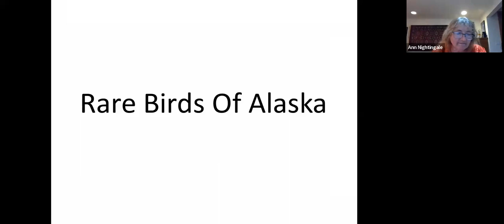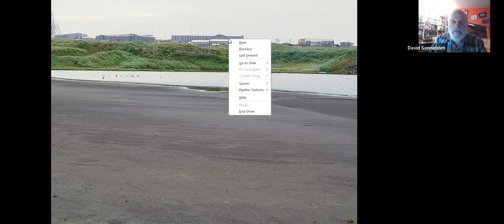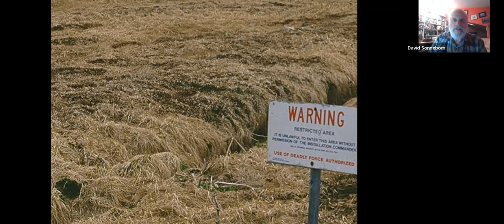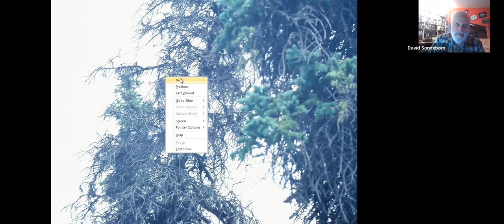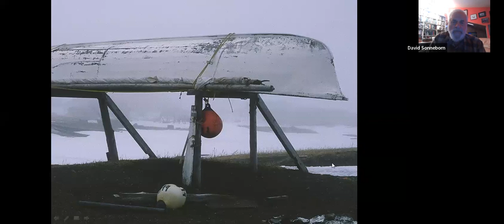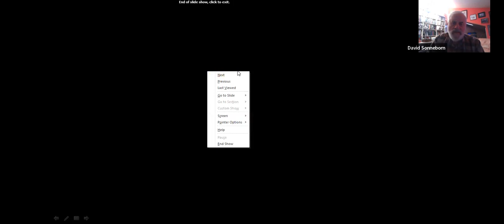Birder's Night March 22, 2023: Rare Birds of Alaska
Rare Birds of Alaska

David Sonneborn is believed to have seen more birds in Alaska than anyone else. As he has aged, he has been chasing less and enjoying the local scene in Anchorage more. He has seen nearly 430 species in the state but he has not been keeping careful count recently. He took up bird photography to document rarities that he was seeing and with little interest and less skill in photography, he is renowned for horrible photos of rare birds which he will share with us. News and announcements at 7:30 followed by the presentation. Come early to socialize!